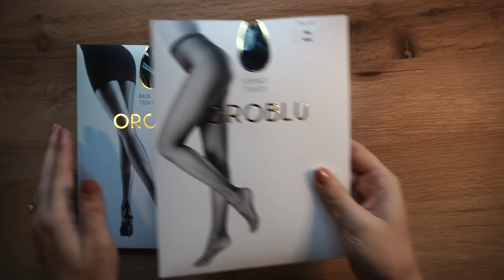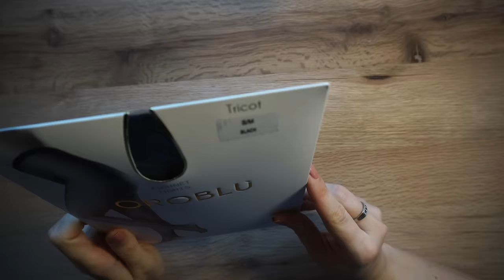TI RIMUOVO TUTTI I PENSIERI NEGATIVI ❤️ ASMR Plucking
Triggers you will find: personal attention, removing negative thoughts, pluck, visual triggers

Spero che con questi collant possiate sentirvi al meglio 🤍 Oltre ai modelli che vi ho mostrato ce ne sono tantissimi altri, tutti di alta qualità e Made in Italy. Sito Oroblù

Time stamps:
00:00 anteprima
00:46 sponsor 🌼
4:23 inizio e candela
8:21 ti calmo con la selenite (con soffio)
12:06 ti offro un po' di cioccolata
15:13 rimozione pensieri, pluck, forbici, pinzette
28:56 maschera calmante (con suoni di scrub layered stupendiii)
39:08 ti alzo le vibrazioni
46:18 buonanotte zzzzz

🥳VIDEO ASMR OGNI LUNEDì E GIOVEDì ALLE 19:30🥳
TikTok ChiaraAsmrReal

🌈👉🏻Twitch ChiaraAsmrReal calza